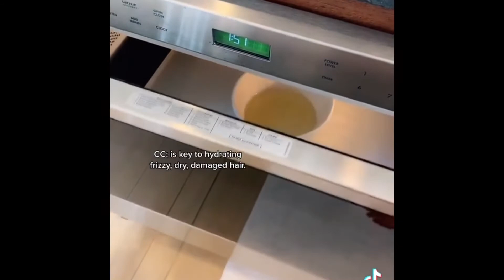Want Long Healthy Hair? Try These Hair Masks Cardi B Hair Masks 2021